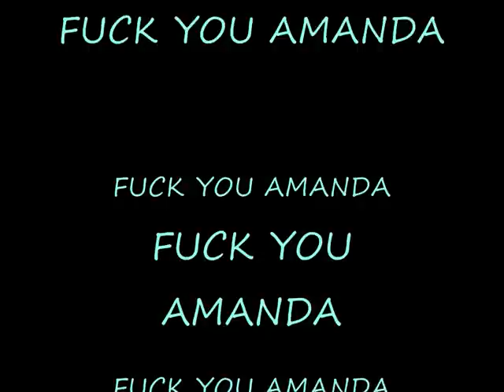Paramore - Born For This (Drum Cover) [Live]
my foot was a bit tired considering i recorded this over and over about 20 times x]